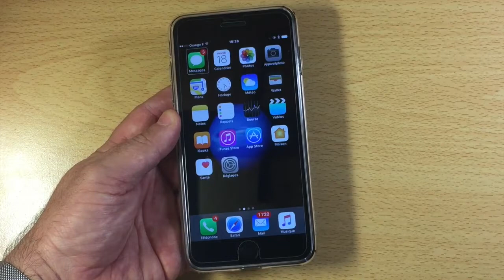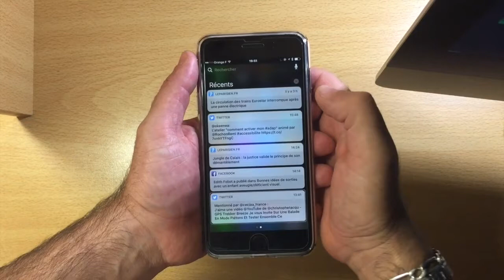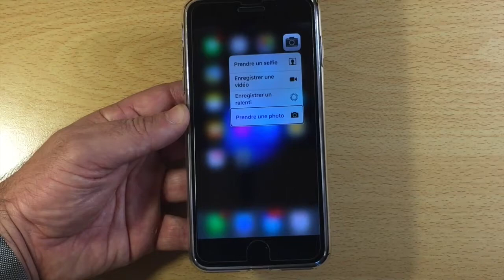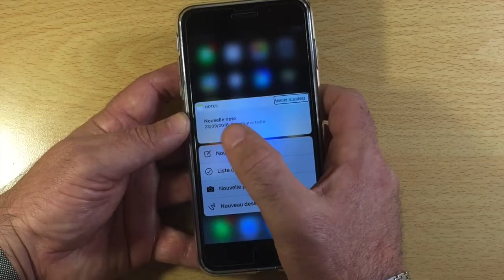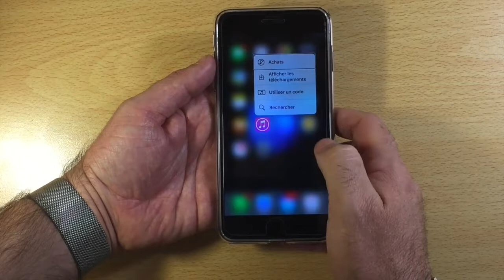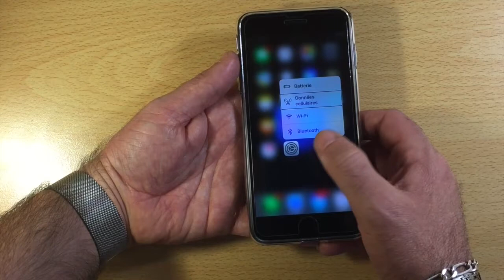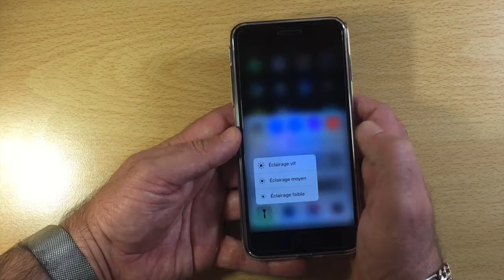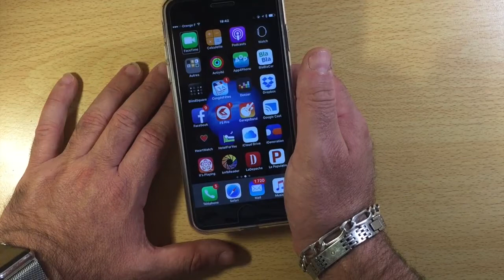Les Fonctions Les Plus Importantes 3D Touch iPhone 7 iPhone 6s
Bonjour à tous une vidéo super importante sur Les Fonctions Les Plus Importantes 3D Touch iPhone 7 iPhone 6s ces fonctions vont vous aider à maîtriser votre iPhone merci de vous abonner ça m'encourage et c'est sympa.